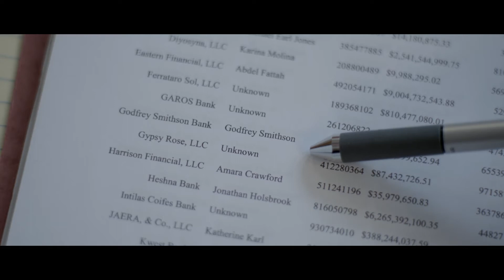INHERITANCE | Official Trailer 2020 | Drama, Mystery, Thriller - Simon Pegg , Lily Collins